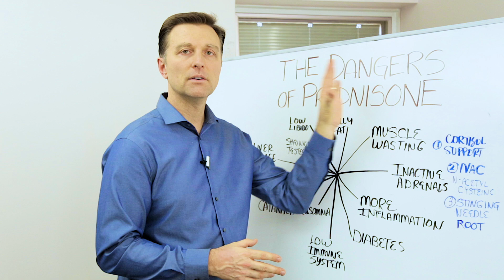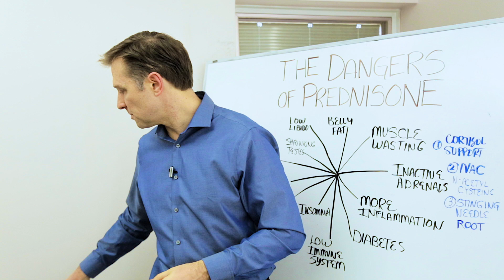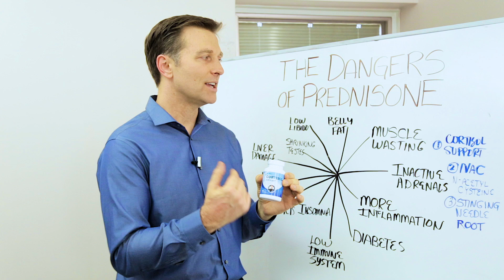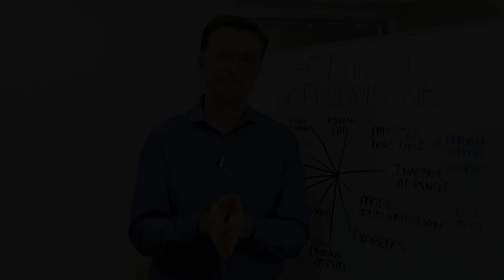Side Effects of Prednisone – Dr.Berg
I believe this is one of the most abused drugs on the market. Check out the dangers and side effects of prednisone.

Timestamps
0:00 What is prednisone?
0:35 Prednisone side effects
1:42 How to support your adrenals
3:18 Foods that support the adrenals

In this video, we’re going to talk about the dangers of using prednisone. Prednisone is a synthetic version of cortisol.

Prednisone is used for rheumatoid arthritis, inflammatory conditions, autoimmune diseases, skin issues, and more. I believe this drug is being given out too much, and it has a lot of serious side effects.

Side effects of prednisone:
 • Muscle wasting
 • Inactive adrenals
 • More inflammation
 • Diabetes
 • Low immune system
 • Insomnia
 • Cataracts
 • Hip fractures
 • Liver damage
 • Shrinking testes
 • Low libido
 • Belly fat

In my opinion, once you start taking prednisone, as time goes on, you’re going to need more and more of it. Your adrenals won’t be strong enough, and you'll need to build them back up.

Three things that will support your adrenals:
1. My Adrenal and Cortisol Support supplement
2. NAC
3. Stinging nettle root

Foods that support the adrenals:
1. Dandelion tops
2. Beet tops

I hope this helps you better understand the side effects of prednisone.